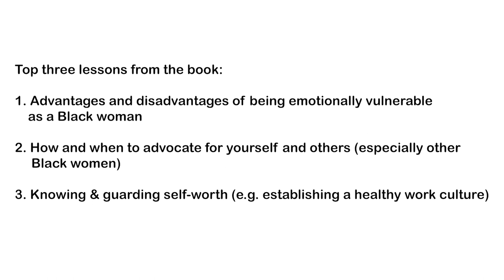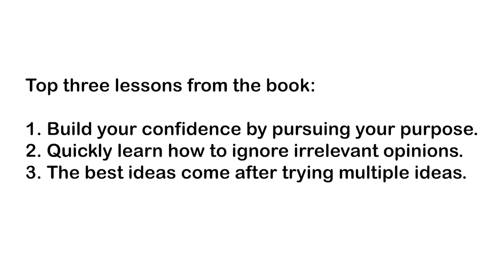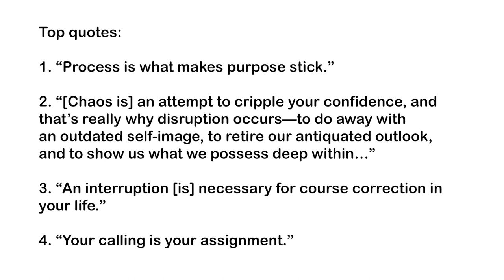📚 3 Best Books for Black Women Starting a Business for the First Time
Free 30-day Audible trial

Bibliophiles heading to their favorite online bookstore should check out this video! This list is just a start. More important is the advice toward the
end on how to choose the right books to add to your
library moving forward!